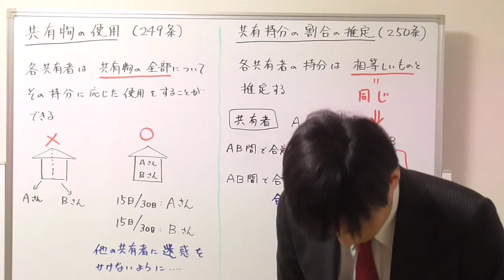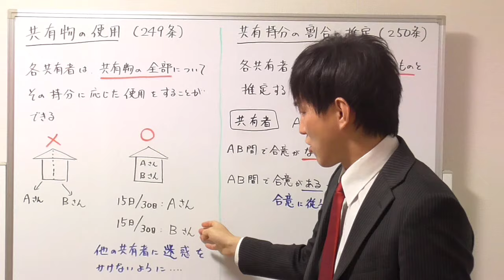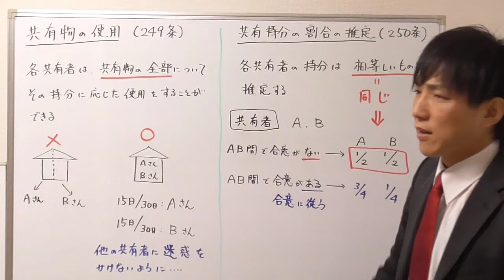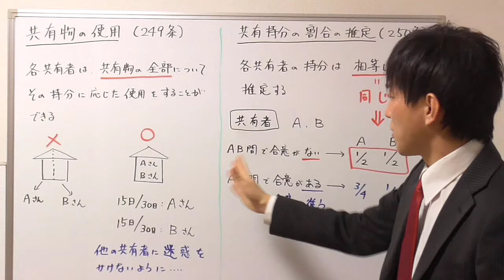【宅建試験対策】共有物の持分の応じた使用とは？